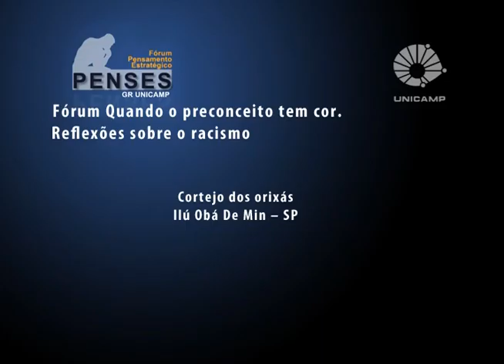Fórum Quando o preconceito tem cor – Ilú Obá de Min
Apresentação cultural “Cortejo dos orixás” realizada por Ilú Obá de Min – Educação, Cultura e Arte Negra (SP) durante o Fórum Quando o preconceito tem cor: Reflexões sobre o racismo, organizado pelo Fórum Pensamento Estratégico (PENSES) da Universidade Estadual de Campinas (Unicamp), nos dias 29 e 30 de outubro de 2015, no Centro de Convenções da Unicamp.